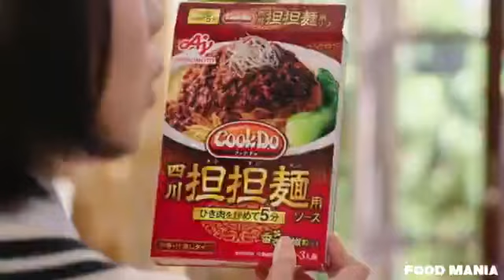竹内涼真 X 浜辺美波 味の素 「Cook Do」